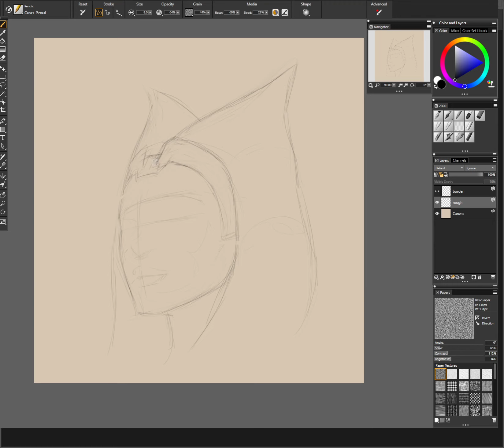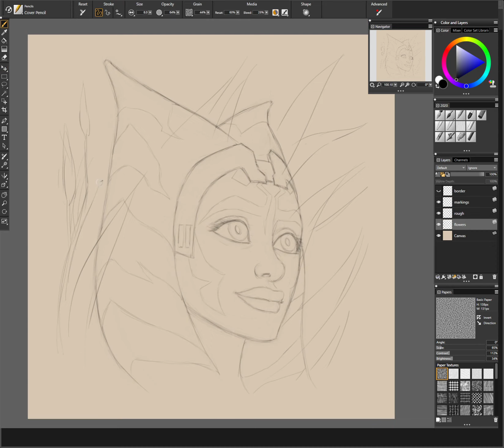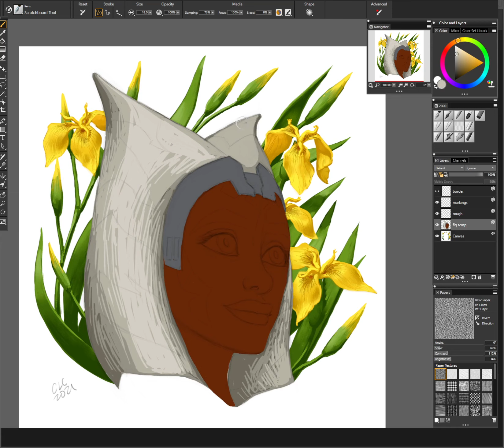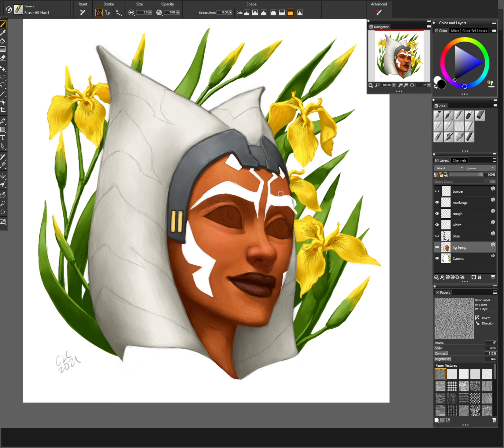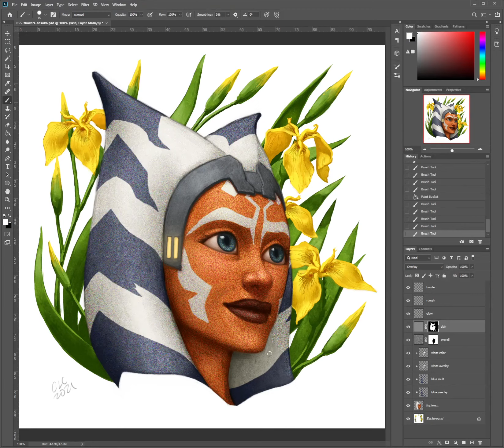TCW: Ahsoka + Flowers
Drawn and painted in Corel Painter, adjustments in Photoshop. 1 minute of timelapse = 1 hour of real time.

Yellow irises can represent passion.